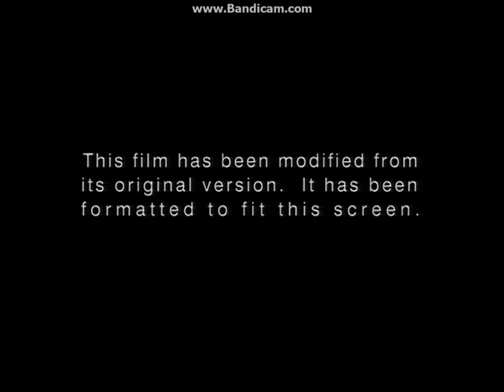Opening To A Man For All Seasons 1998 DVD (Full Screen Side)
Here Is The Opening To A Man For All Seasons 1998 DVD (Full Screen Side) And Here Are The Order:
1.Columbia/TriStar Home Video Logo
2.DVD Menu
3.FBI Warning Screen
4.Warning/Attention Screens
5.Aspect Ratio Screen
6.Columbia Pictures Logo
That's All.